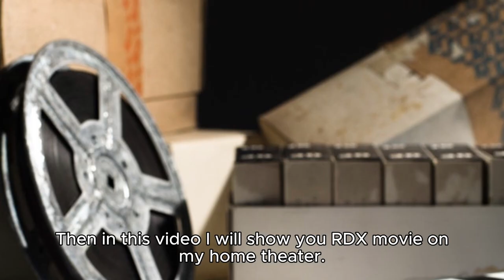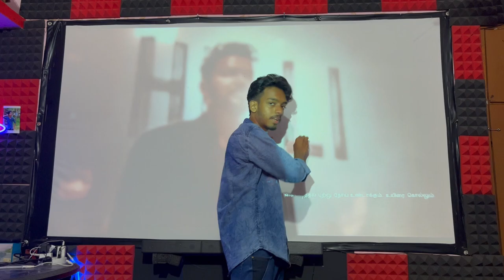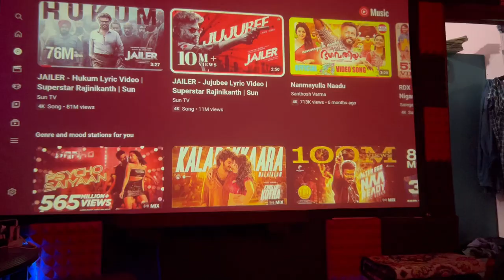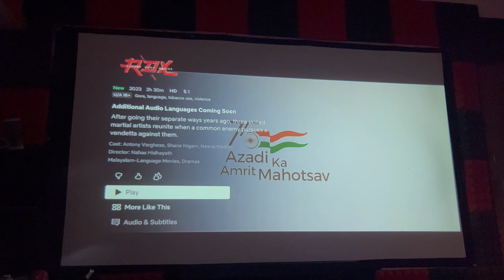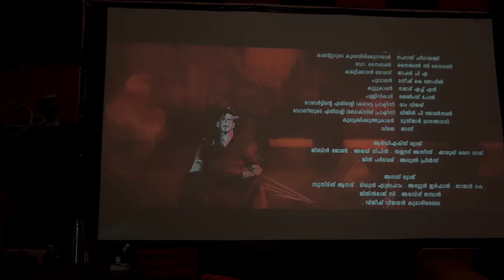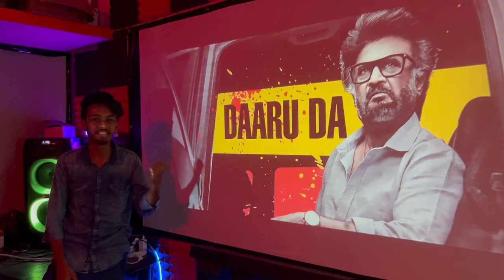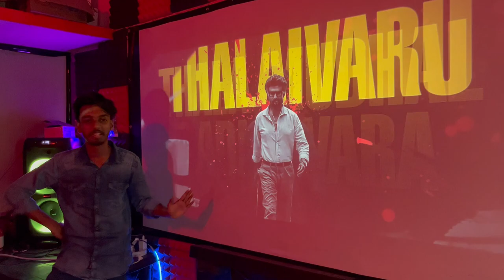RDX movie on Home theater release | mass scenes | Action dude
Theater used Items

Projector screen

My headset

My mouse
1, ANT ESPORTS Gaming mouse